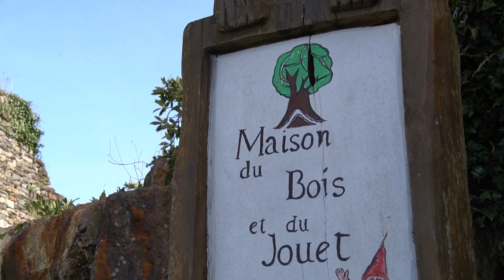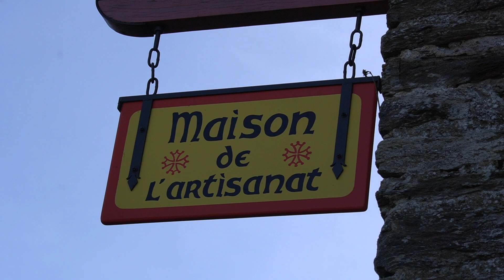Hautpoul : A Step Into an Authentic French Village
Hautpoul is a small, picturesque village located in the Tarn department of southern France. Perched on a rocky outcrop in the Montagne Noire, it offers stunning views of the surrounding landscapes. The village is known for its medieval architecture, narrow winding streets, and historical charm.

Gear Up for Adventure:

📸 Primary Camera: Sony A6600 - Capture the beauty in stunning detail.
📱 Secondary Camera: iPhone 12 - For those spontaneous moments.
🎙️ Mic: Bird UM1 - Because every sound matters.

Embark on this adventure with us, and let's make unforgettable memories together! 🌍💫